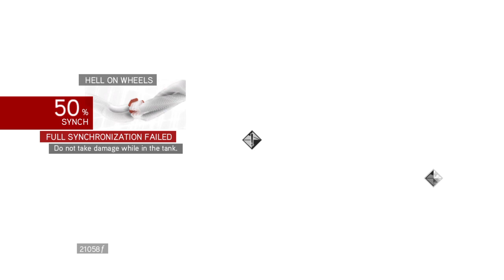Assassin's Creed Brotherhood - PS4 - Part 11 - Destroying the final two machines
This time Ezio tracks down and destroys the final two machines of Leonardo, the naval cannon and the tank.